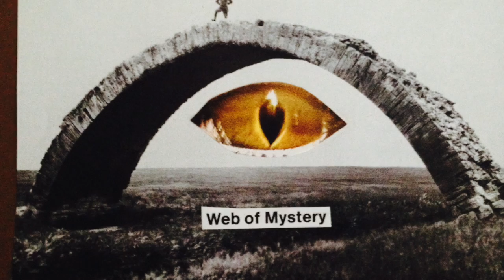Truffle Bite #6: Feasting on Fear- A Poem and Art by MaRiza Noyama-Zee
Now is the time to metabolize our fear so that we can remember our true place in the grand scheme of things!